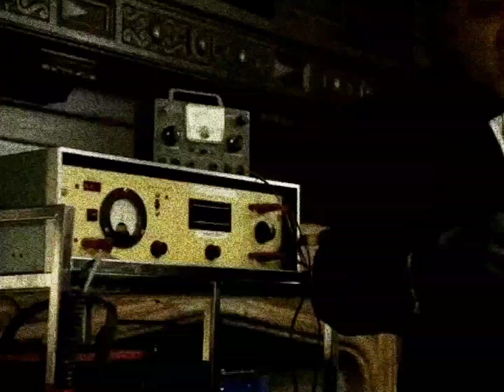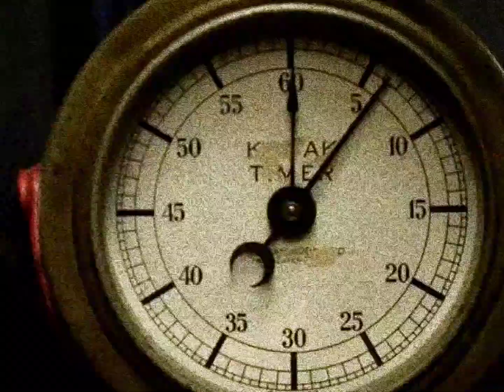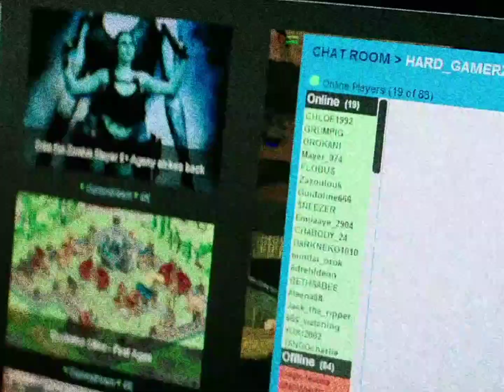FiGHT ∆ To ThE DEATH ☠️